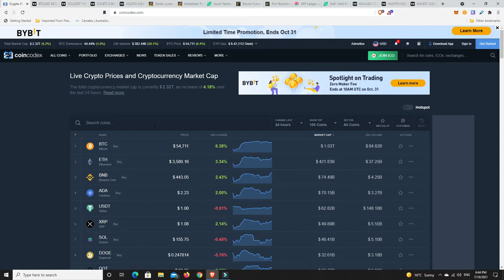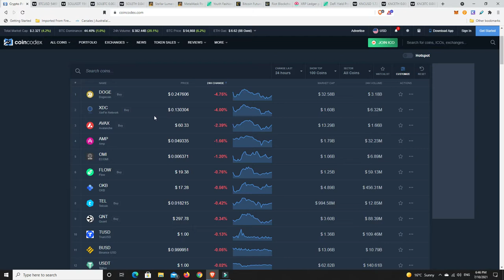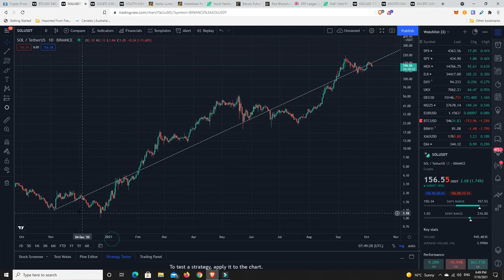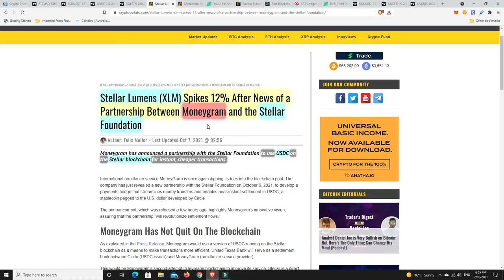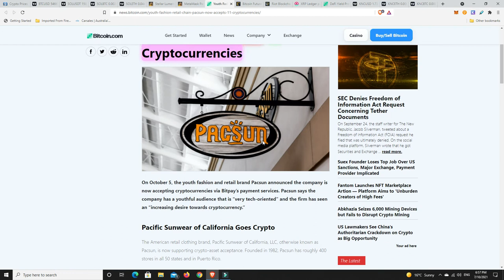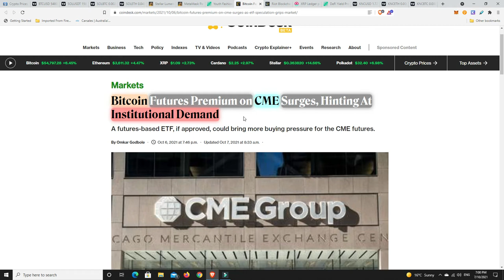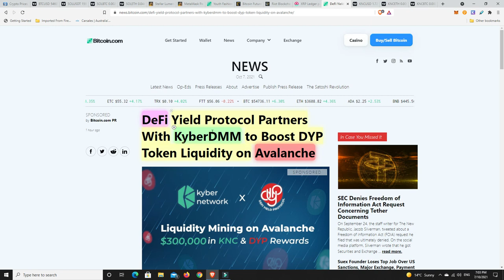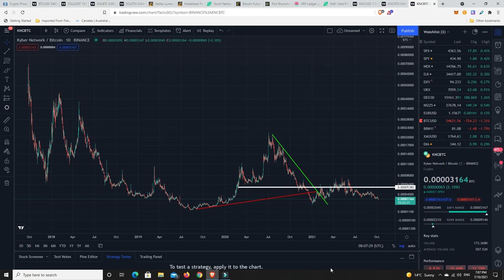Is there any news that can help KNC? Metamask helping Institutions with DeFi!!!